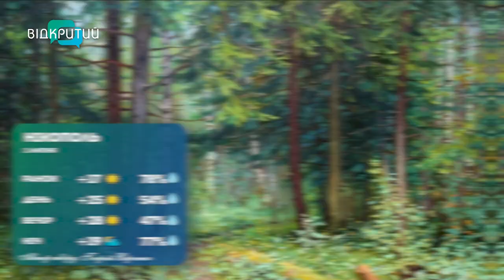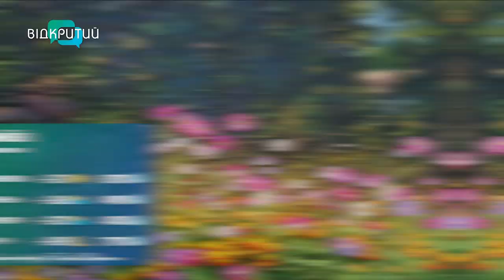Погода 1 липня 2023 року/ Київ/Дніпро/Кривий Ріг/Кам'янське